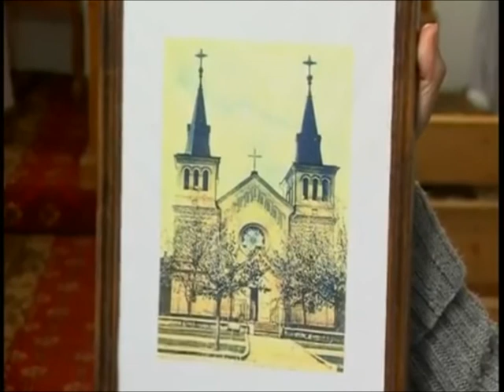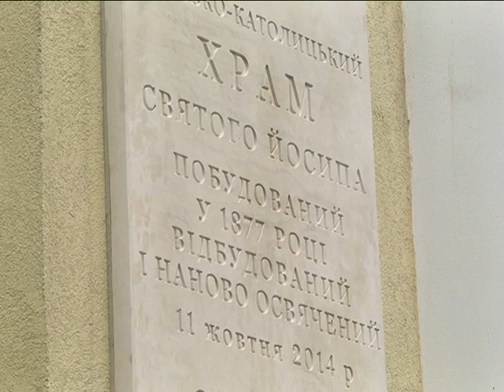Римо-католическому храму в Днепре исполнилось 140 лет